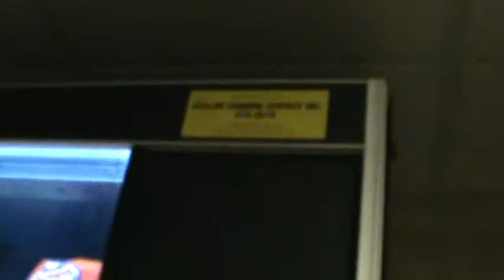Vending Machines On 2nd Floor Of Capital Hotel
This is a video i took back in august 2011

this is a vending machine video